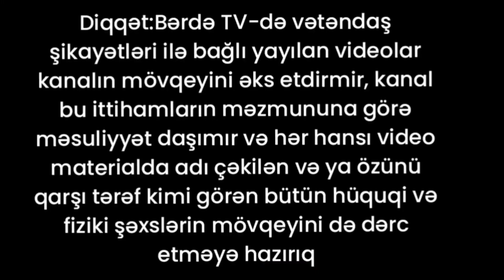Beyləqan rayon mərkəzi xəstəxanasını niyə baxımsız qalıb?